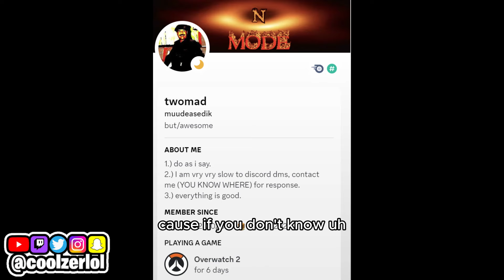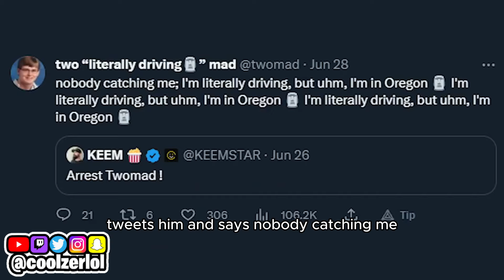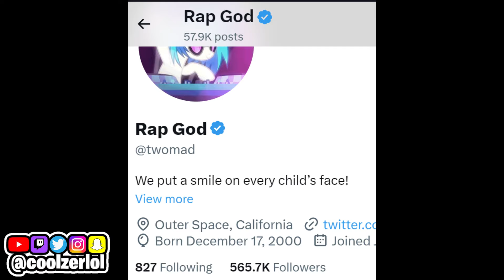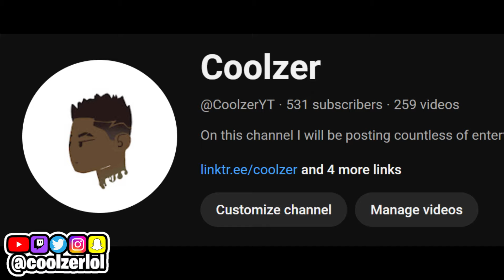The TRUTH about Twomad's death..